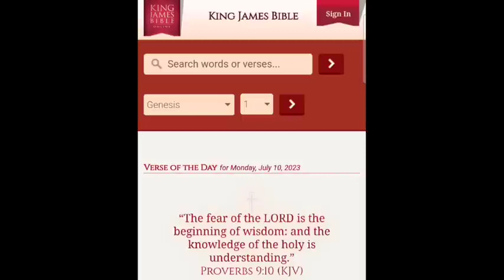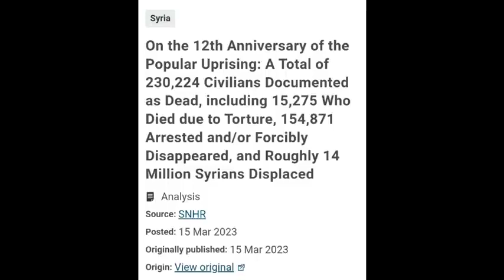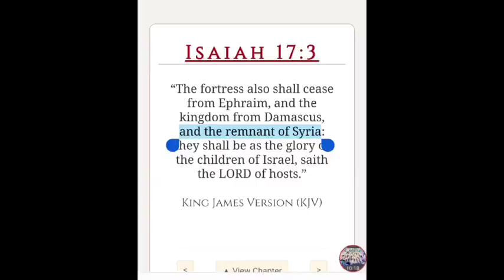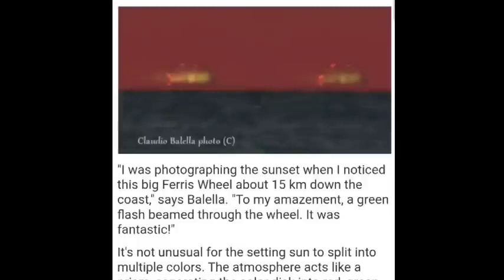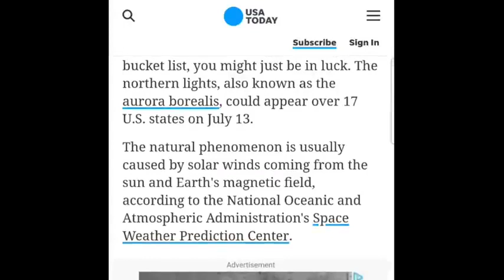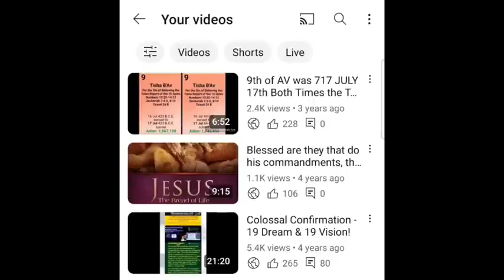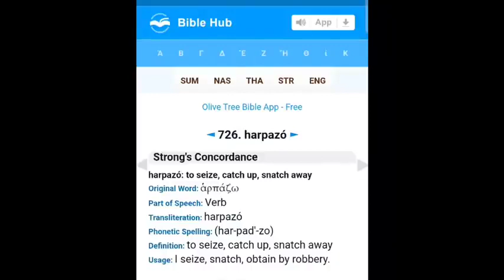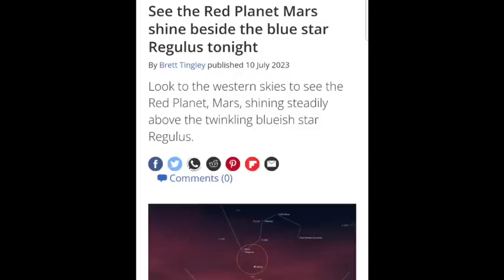Hourly Rapture Watch! Looking at the 7⧸10 & 7⧸11 Conjunctions!!